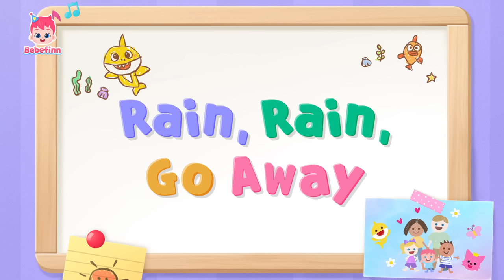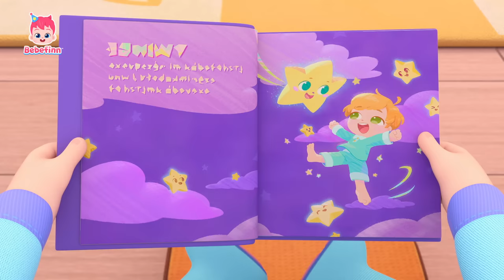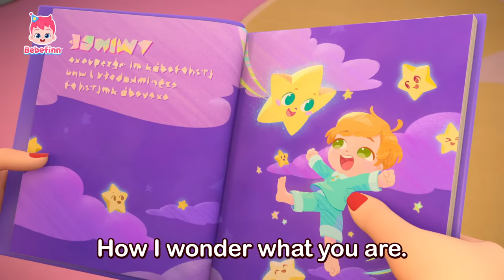Yes Papa Yes Mama! | 2024 NEW Songs Compilation | +More Nursery Rhymes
★List of Songs
00:00:00 Bebefinn
00:00:13 Yes, Papa. Yes, Mama.
00:03:06 Good Morning Song
00:06:12 Boo-Boo Song
00:09:19 Rain, Rain, Go Away
00:12:27 Playground Safety Song
00:15:33 Sharing My Emotions
00:18:54 Shark Finger Family
00:21:49 I Don't Want to Go Home!
00:24:54 Let's Count to Three
00:28:14 Daily Safety Song
00:31:19 Wonderstar Freeze Dance
00:34:28 Fire Safety Song
00:37:17 Humpty Dumpty
00:40:19 Twinkle Twinkle Little Star
00:43:39 Have You Seen Brody’s Hat?
00:46:33 Playing in the Snow
00:49:40 One by One
00:52:52 Happy New Year